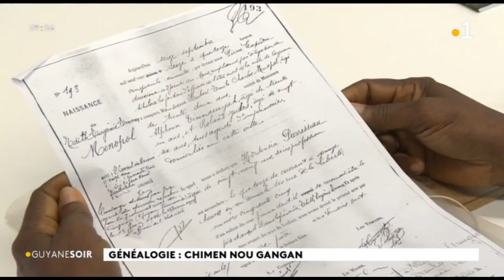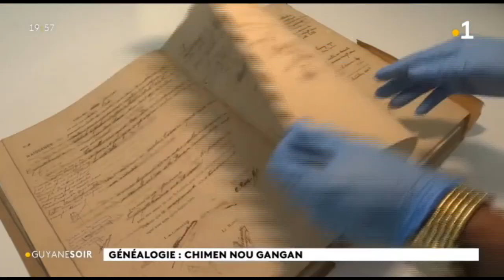Découvrir ses ancêtres aux Archives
Des ateliers de généalogie aux Archives territoriales.